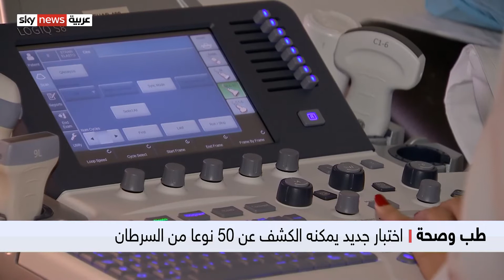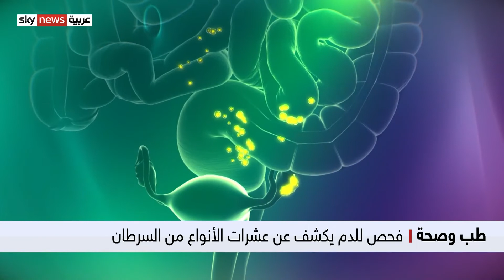طب وصحة.. اختبار جديد يمكنه الكشف عن 50 نوعا من السرطان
يعكُفُ علماءُ في الولايات المتحدة على تطوير اختبار جديد، يمكن أن يشكلَ علامةً فارقة في جهود التصدي لمرض السرطان.
ويعتمد الاختبار الجديد على فحص للدم يمكن أن يكشف عن خمسين نوعا من السرطان.  ووصف العلماء النتائجَ الأولية له بالواعدة.